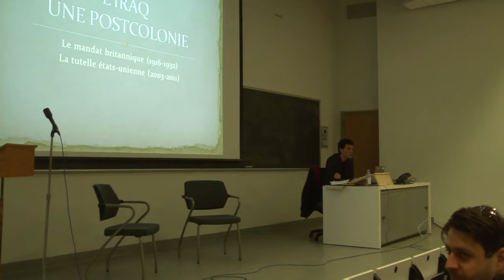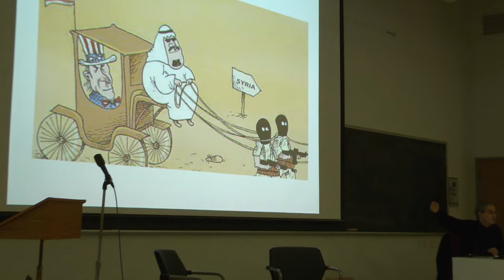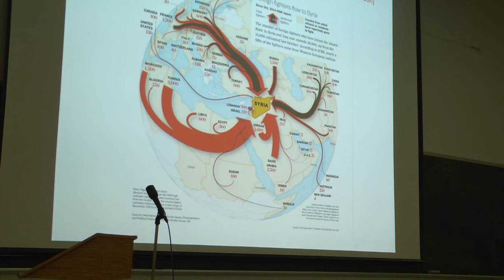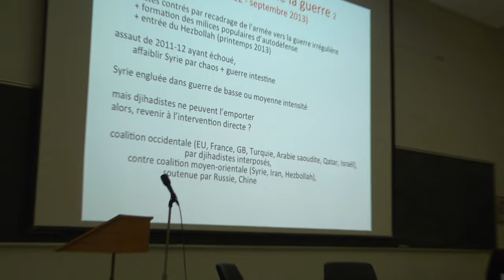Interventions étrangères dans les conflits en Iraq et en Syrie (Samir Saul et Michael Picard)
Interventions étrangères dans les conflits en Iraq et en Syrie,  Par Samir Saul et Michael Picard).
Partie 1 - L'Iraq : une postcolonie (Par Michael Picard, Doctorant)
Partie 2 -  La Syrie dans l'oeil du cyclone des interventions étrangères (Par Samir Saul, professeur, UdeM)
Partie 3 - Débat